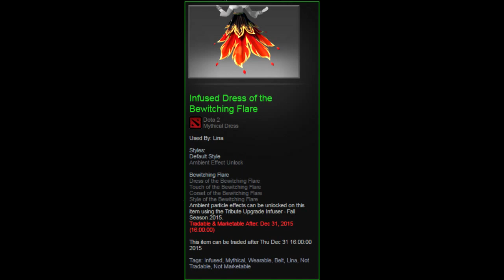Bewitching Flare (Infused) - Lina Set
Lina's Fall compendium set